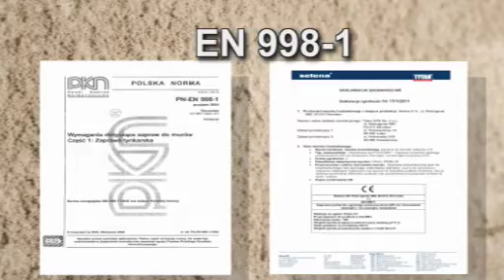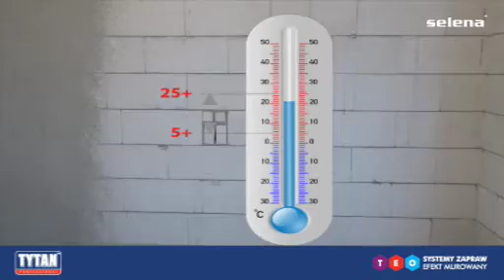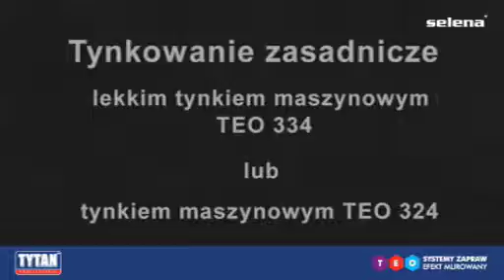Tynki maszynowe - wykończenie ścian w systemie Tytan TEO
Film prezentuje proces tynkowania maszynowego z wykorzystaniem innowacyjnych rozwiązań systemu Tytan TEO. Wykorzystanie systemu Tytan TEO umożliwia przeprowadzenie prac tynkarskich praktycznie na wszystkich podłożach, zarówno wewnątrz, jak i na zewnątrz budynku. System, w którego skład wchodzą: zaprawa do obrzutki wstępnej, oraz tynki lekkie. Tynkowanie maszynowe pozwala również na nakładanie ręczne i maszynowe tynków.

Prace tynkarskie powinny zostać poprzedzone prawidłowym przygotowaniem powierzchni do tynkowania. Pierwszym krokiem jest dokładne oczyszczenie ściany poprzez usunięcie luźnych elementów oraz jej zagruntowanie Gruntem Tytan. W filmie przedstawiono szczegółowe wskazówki nakładania tynków maszynowych cementowo wapiennych oraz narzędzia, jakie są niezbędne podczas tynkowania maszynowego. Kluczowym elementem jest agregat tynkarski, w którym mieszanki tynkarskie zostają połączone w odpowiednich proporcjach z wodą.

Proces tynkowania maszynowego składa się z trzech głównych etapów:
Etap I - obrzutka wstępna, umożliwiająca trwałe położenie między ścianą a tynkiem nakładanym w następnym etapie.
Etap II - tynkowanie zasadnicze tynkiem maszynowym oraz wyrównywanie ścian
Etap III - zacieranie tynku pacą styropianową, a następnie pacą z gąbki